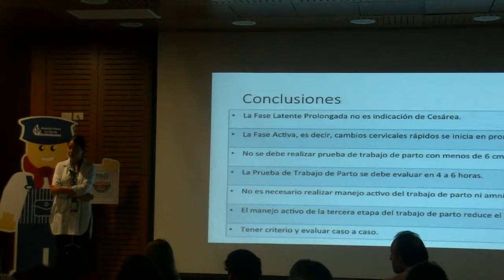11 - Jornada Taller Urgencias Obstétricas Cedip-HLF